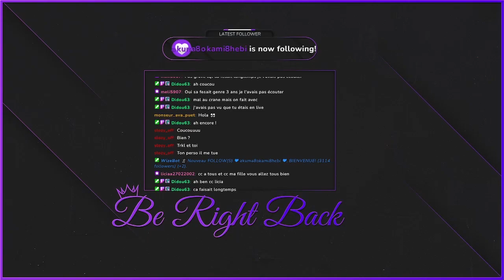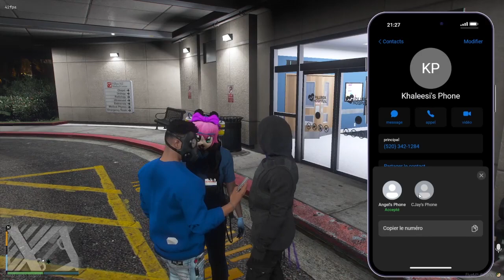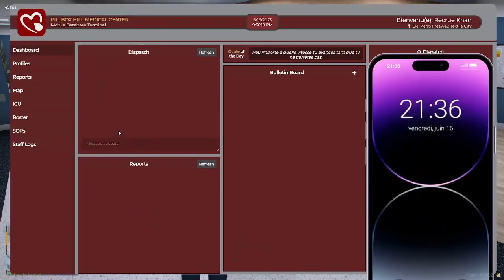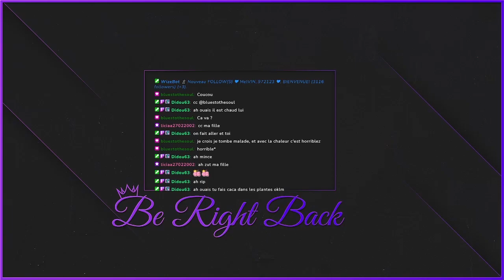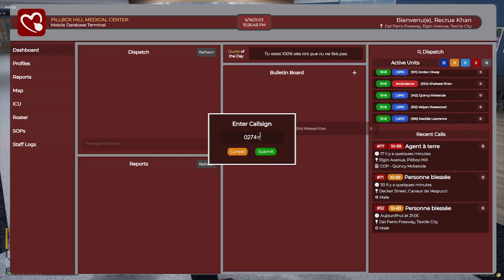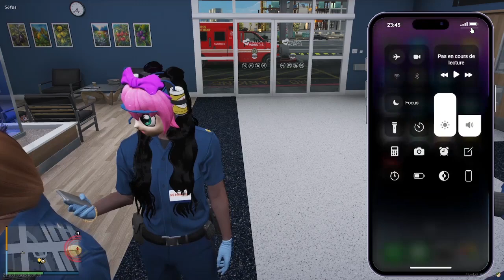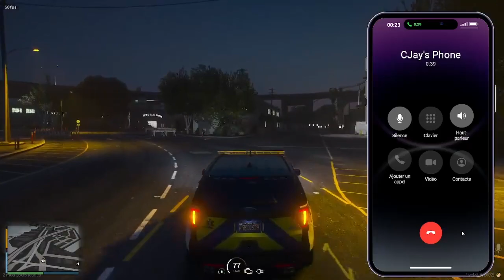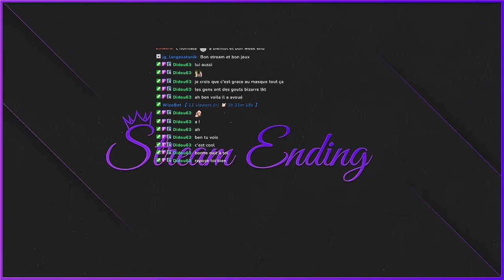FantasticRP FantasticV5 | Khaleesi Khan partie 14 | by FAMILYHMD